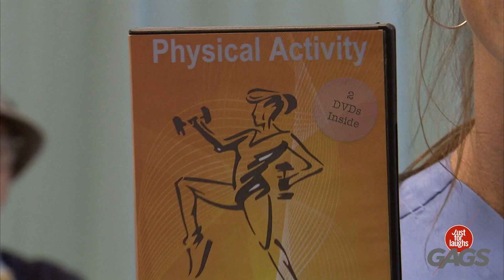Snack-bar blague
¡Es simplemente salvaje!